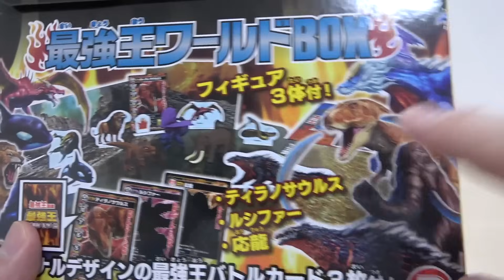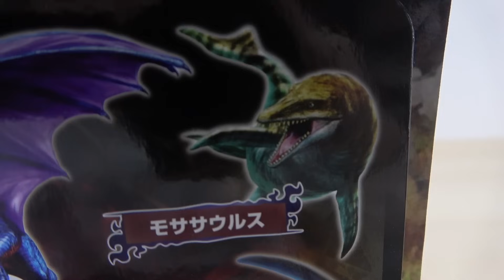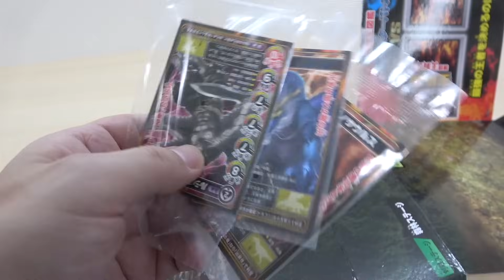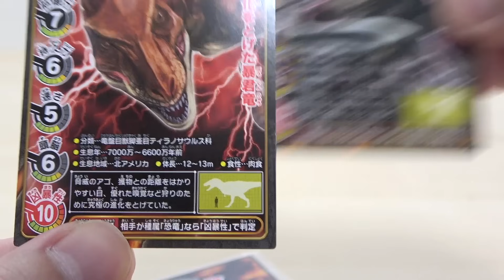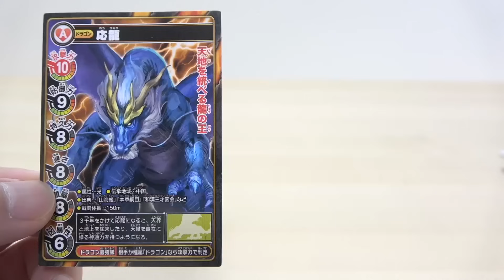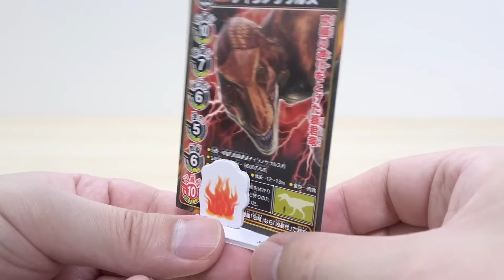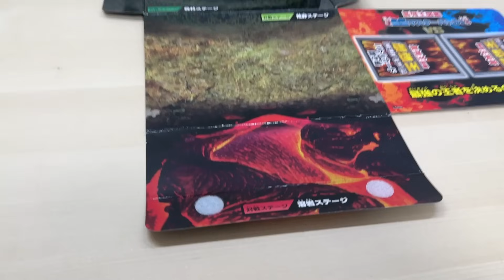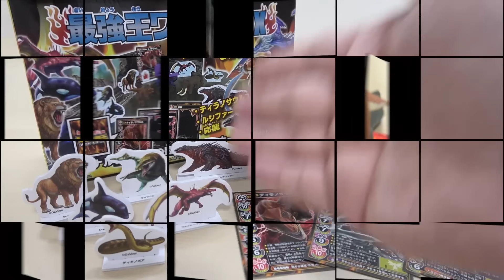フィギュア, ペーパークラフト, バトルカード 内容盛りだくさん!最強王図鑑 最強王ワールドBOX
オリジナルデザインの最強王バトルカードが3枚, ミニフィギュア3体, ペーパークラフトを組み立てて ボックス内側のステージにセットして遊べます。